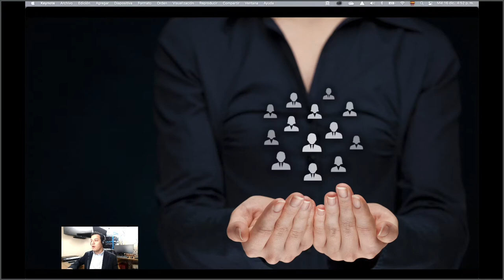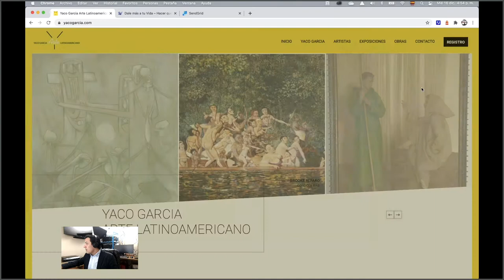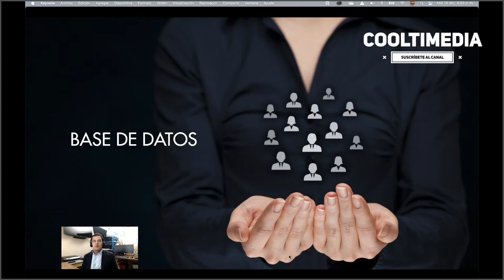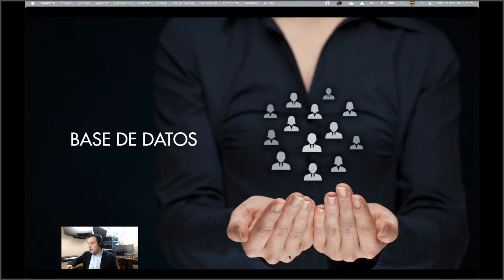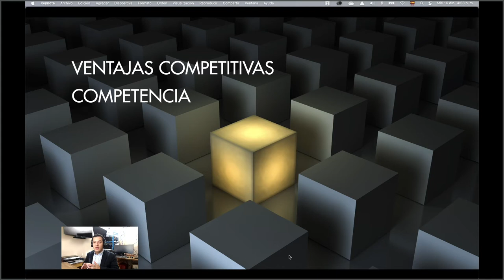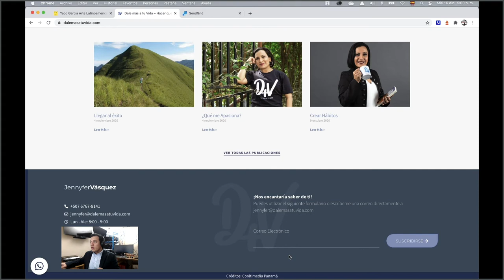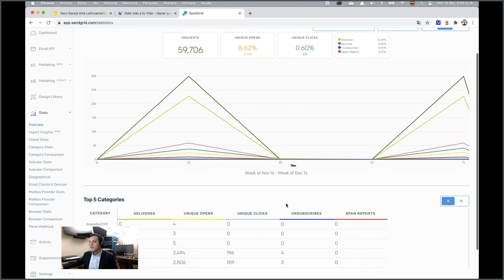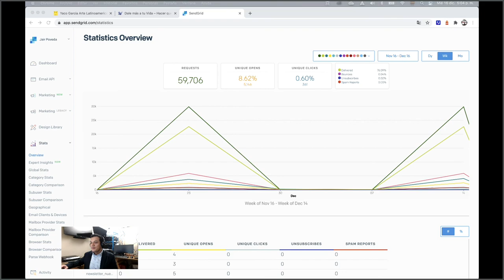Email Marketing ¿Cómo empezar si no tengo base de datos?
El email marketing es una canal de comunicación directa, nos ayuda a mantener una relación de confianza y estar en la mente de nuestros clientes.

En el video tocamos los siguientes puntos:
1 - Base de Datos - ¿Cómo iniciar?
2 - Segmentación de Base de Datos
3 - Ventajas Competitivas
4 - Objetivos - Estrategia
5 - Plataformas de Email Marketing - Analytics